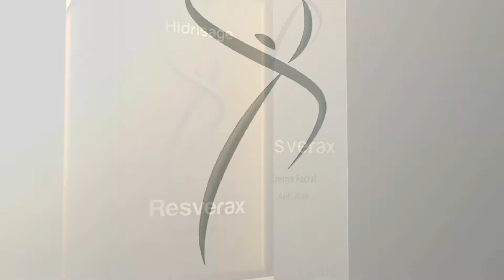Hidrisage llena completa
Hidrisage, conoce la línea completa de productos, todo para el cuidado que merece tu piel